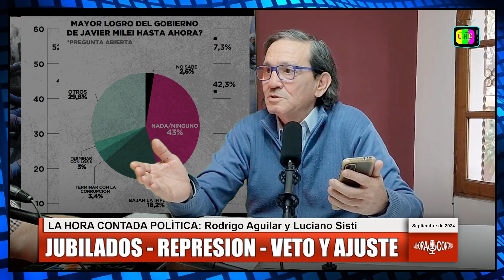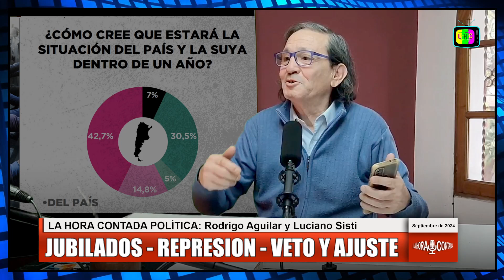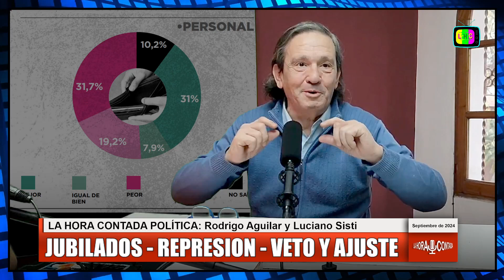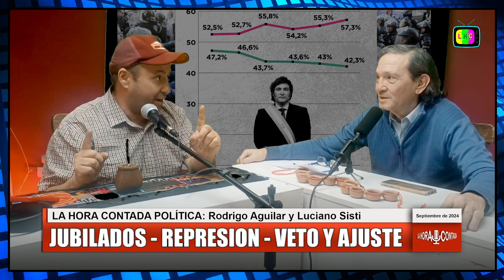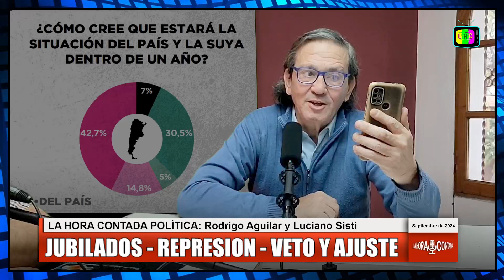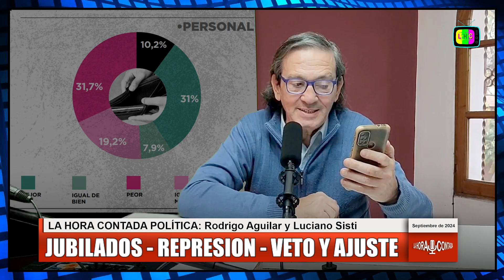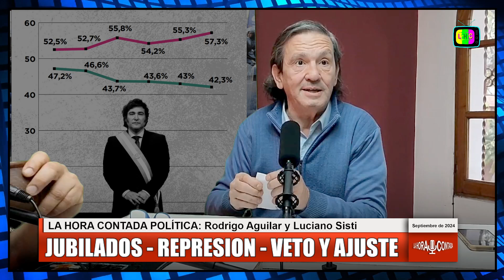EL DERRUMBE DE LA IMAGEN DE MILEI. REPRESION, VETO Y EL CIRCO DEL PRESUPUESTO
La soledad del presidente en el congreso se traslado a las pantallas televisivas. Como corolario del ajuste, la represion y los vetos contra los jubilados y la universidad.
El radicalismo cruje por la panquequeada de algunos.Gobernadores se asustan con el ajuste que pide Milei.
El peronismo nacional comienza a tirar ideas para dejar de ser oposicion y transformarse en alternativa de gobierno.